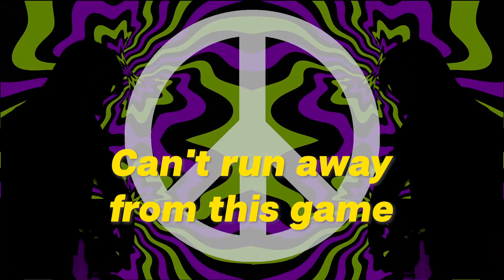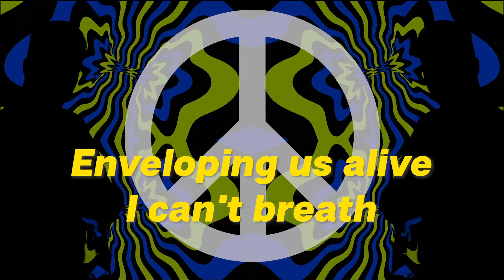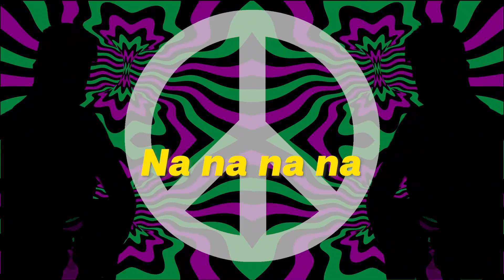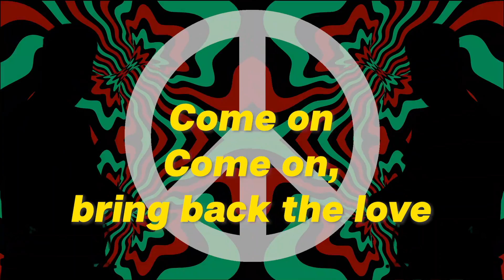Peace Riot - Hey Moonshine [Official Lyric Video]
The official lyric video of "Peace Riot" by Hey Moonshine.

Hey Moonshine brings back the southern rock vibe in their newest single, "Peace Riot." Right from the title of the track, the song is about contrasts — a riot to achieve peace. While its theme tackles contrasts, they also incorporate that thought into the song's sound. "Peace Riot" has two distinct parts: first, a high energy rock tune and second, a calm and tranquil part. The vocal harmonies, the relevant and thought-provoking theme, and the southern rock sound of "Peace Riot" meet for an overall hippie-inspired track by Hey Moonshine.

Peace Riot
Hey Moonshine

Composed by Bryan Gatmaitan
Published by Viva Music Publishing Inc.
Produced and arranged by Bryan Gatmaitan
Mixed and mastered by Edward Lamberte
Recorded by Hey Moonshine
Recording Studio: HIPP Inc. Music Studios

LYRICS:

Ain't that the truth
What's in the news
Black and White
I heard about your nuclear fire
Can't run away from this game
Contaminated rain
In a radiation fallout

We're talkin' about a peace riot
Peace riot

Your armies light up the sky
Enveloping us alive
I can't breath
Can't sit around and take this abuse
Stand up
Refuse
Come on, take back Mother Earth

Peace riot

Peace riot

Give me some o' that love

Peace Riot
Na na na na

Spinnin' it upside down

Gotta live together united
You've gotta take it back

Come on
Come on, bring back the love
Bring back the love

Hey! Come on now!
Give it back!